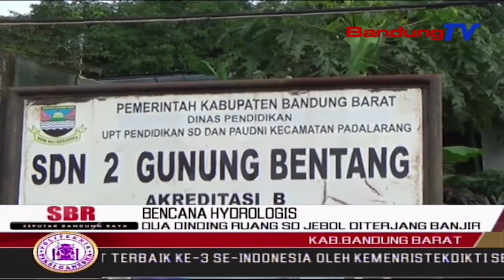Dua Dinding Ruang Sd Jebol Diterjang Banjir | SBR | BANDUNG TV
SBR | BANDUNG TV | NIKEN PRATIWI | Pemirsa,Banjir Menjebol Dinding Dua Ruang Kelas SDN Dua Gunung Bentang,Padalarang,Kabupaten Bandung Barat,Pada Minggu Sore.Banjir Dilokasi Tersebut,Diduga Akibat Tingginya Intensitas Curah Hujan,Tidak Adanya Drainase Dan Banyaknya Pembangunan Perumahan Di Kawasan Perbukitan Wilayah  Tersebut.